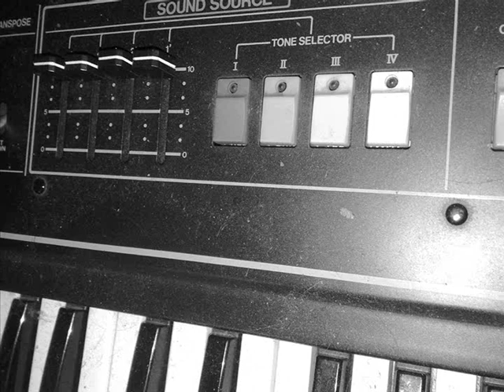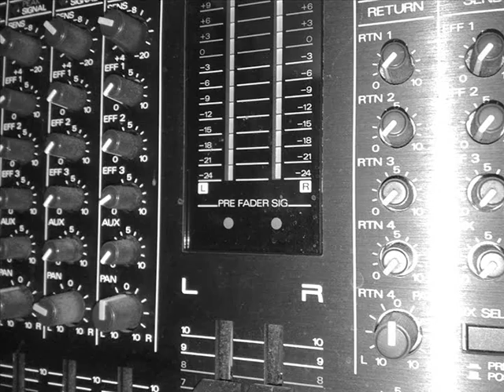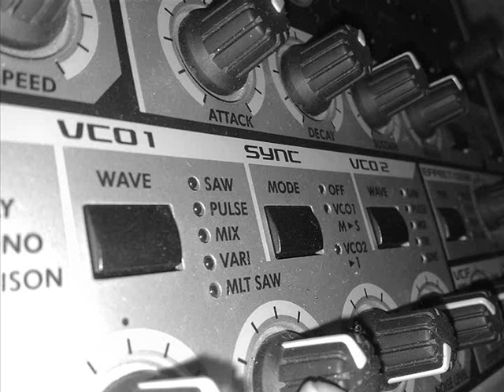Teemu T - Condenser